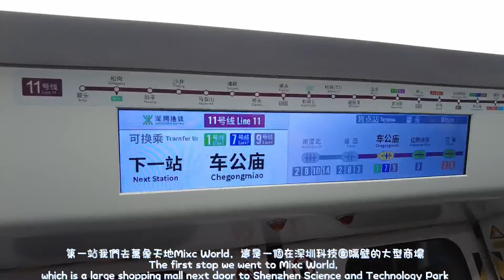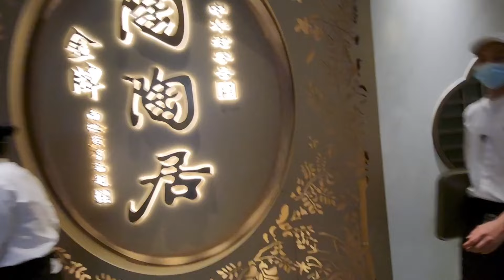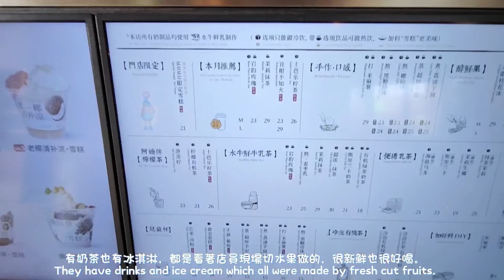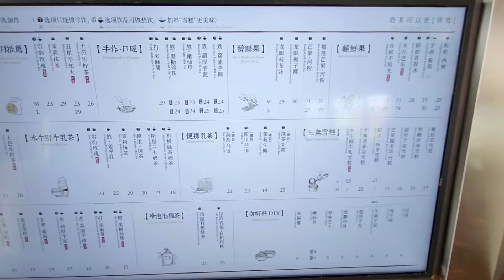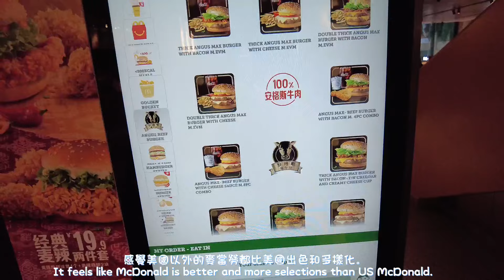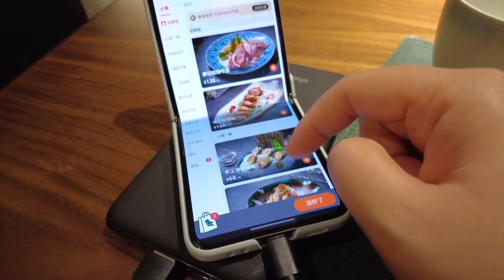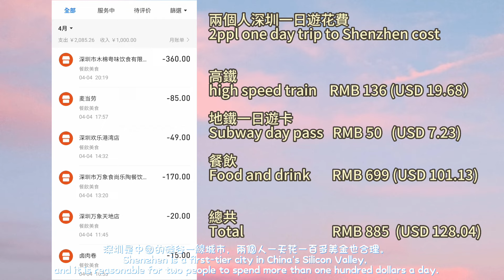12 hours in Shenzhen China 快閃 深圳 一日遊 (ENG SUB/Cantonese 粵語 中文）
While visiting Hong Kong last month, we took a day out of our trip to go to Shenzhen(the Silicon Valley of China). We definitely will come back again. Guess how much we spent (in USD) in Shenzhen?

上個月去香港的時候抽了一天出來去了深圳一天開開眼界。希望必定多留幾天到處玩玩。

記得subscribe同like~

00:00 Introduction
00:17 HK to Shenzhen By High speed train
00:53 Futian Station福田站
01:12 Subway 地鐵
01:55 Mixc World 萬象天地
02:30 Dim Sum Lunch 陶陶居吃點心
03:04 One of the best book store 鐘書閣
03:41 Happy Harbor 歡樂灣
04:11 Eye of Shenzhen: GangXiaBei Station 崗下北
04:38 Wen He You 文和友
05:25 DongMen old street 東們商業街
07:09 Coco Park
07:28 Dinner: Mukmeem 木棉粵菜
08:02 Total spending 總共花費
08:17 Summary總結